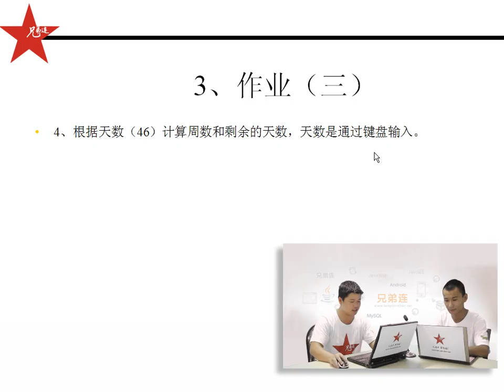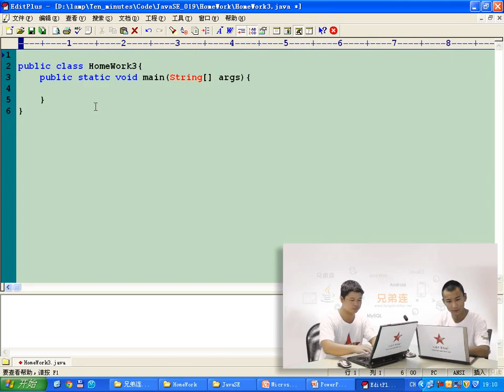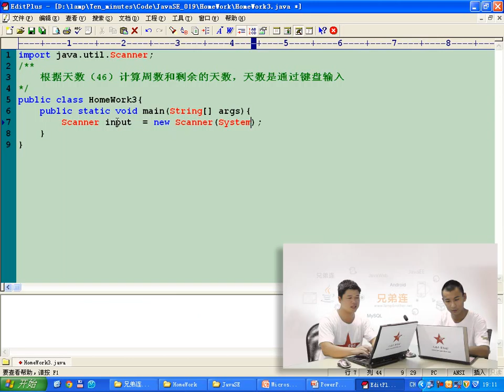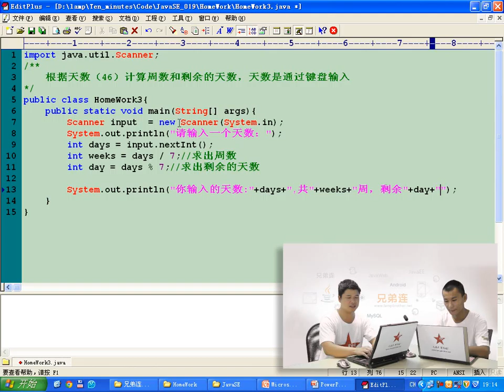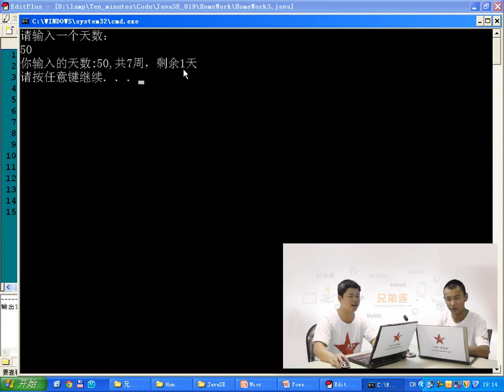兄弟连 马剑威 JAVA SE视频 25 算术运算符 作业3